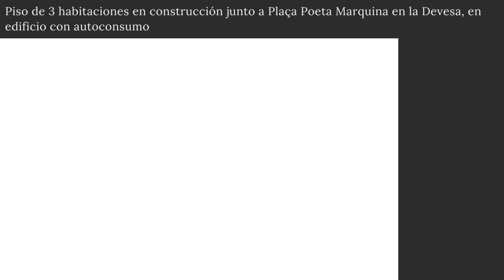Piso de 3 habitaciones en construcción junto a Plaça Poeta Marquina en la Devesa.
La del pobre Gregorio en la conocida novela de Kafka que se transforma en escarabajo, la del poeta romano Ovidio con su obra épica de la mitología griega y romana, la de la simple oruga convertida en mariposa... son los típicos ejemplos que nos vienen a la cabeza cuando se habla de metamorfosis.
Pero hay unas que a menudo tienen lugar en nuestro entorno cotidiano y casi no nos damos cuenta. ¿Cuántas veces hemos visto casas viejas, deshabitadas, con balcones rotos, donde el revestimiento de la fachada se cae a pedazos y las tejas hacen equilibrios en la cubierta...? Un buen día vemos un andamio que con su red tapa aquella casa que tantas veces habíamos observado con cierta pena. Los días pasan y no vemos qué hacen, pero por los ruidos diríamos que es algo importante... hasta que llega un día, al cabo de unos meses de intriga, que desaparece el andamio y aparece aquella casa transformada.
Resulta que ha habido alguien que, apreciando el edificio antiguo, ha tenido suficiente sensibilidad como para respetarlo y darle una segunda vida. Además de reformarlo y hacerlo bonito, lo ha puesto al día teniendo en cuenta las nuevas necesidades, que son vivir de manera respetuosa con uno mismo y con el medio ambiente. Esto es un edificio sostenible y eficiente... tan eficiente que es capaz de producir la energía que necesita.
Las mejores viviendas nacen así. Esta es la auténtica metamorfosis.